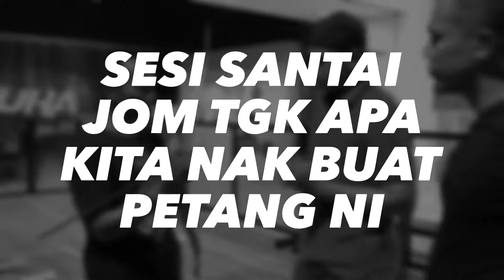Ustaz Fakhrul UNIC nak panah sape tu bro??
Segak bergaya Ust @fakhrulunic shoot pun dah grouping.. alhamdulillah nanti kita berkuda pula yezzaaa.. 🏹🏇🏿 @pemanahjawi arrouha arrouhaarchery ainulmardhiah langlegar @saadarchery

https:/arrouha.my